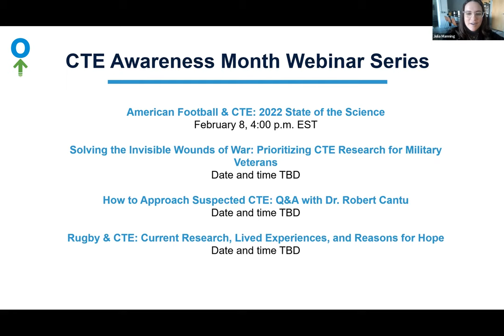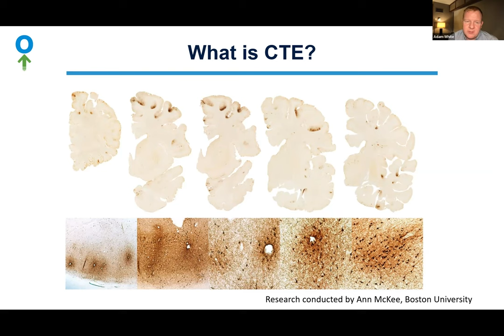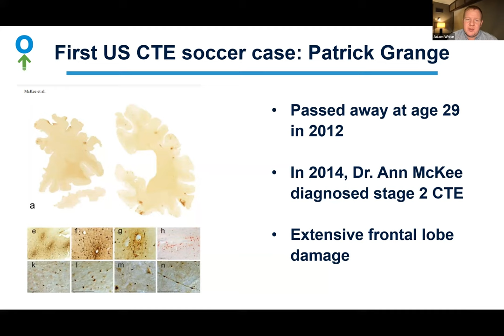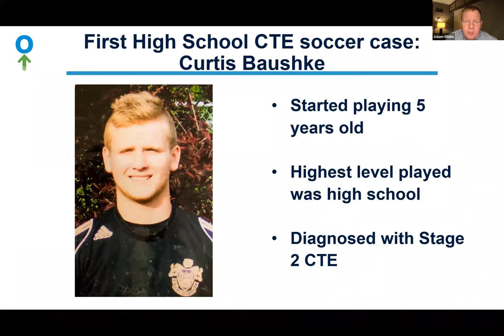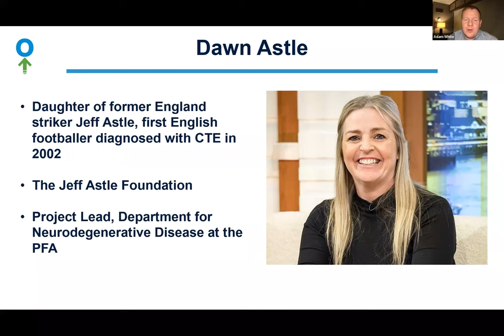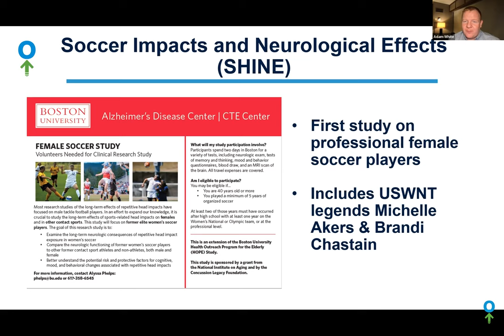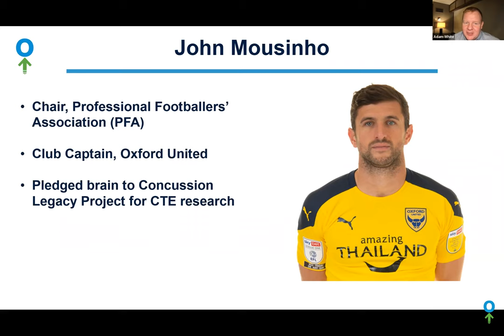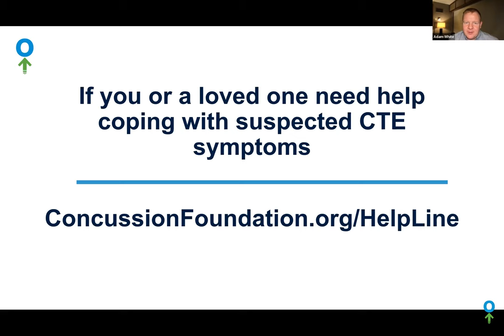Dawn Astle, Rachel Walden & John Mousinho on CTE, Concussions and Caring for a Loved One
As part of the Concussion Legacy Foundation's CTEAwarenessMonth webinar series, learn about the issue of repetitive head trauma in soccer from CTE experts, families who have been impacted, and players leading the way to make the game safer.

Dr. Adam White, Executive Director of CLF UK hosted the panel of Dawn Astle, of The Jeff Astle Foundation, Rachel Walden, daughter of former England defender Rod Taylor, and John Mousinho, the Oxford United club captain and chair of The Professional Footballers' Association (PFA).

If you or a loved one needs is suffering with CTE symptoms and needs support, reach out to the CLF HelpLine